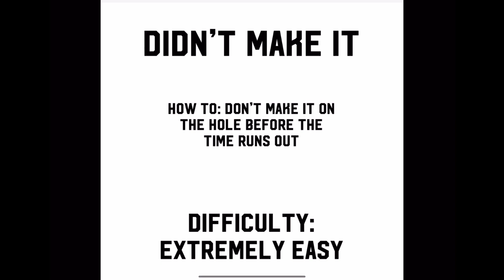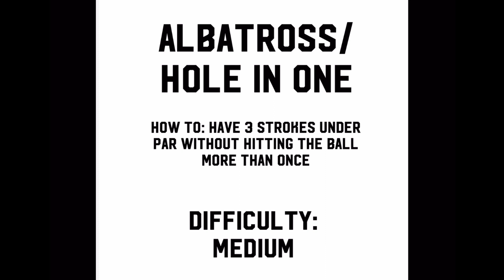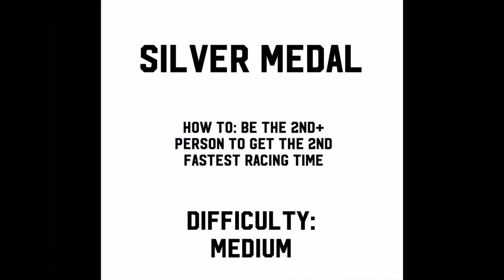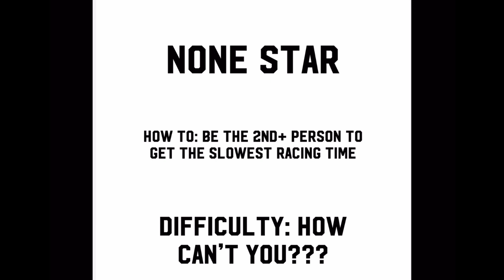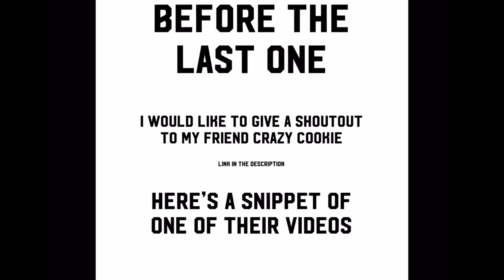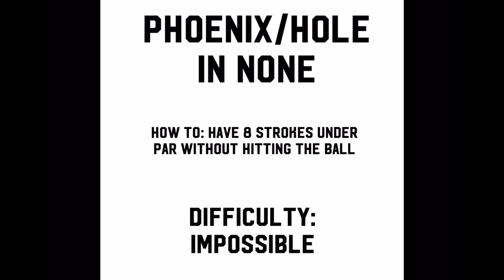All Scorings in Roblox Super Golf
Timestamps
0:00 Intro
0:05 Didn’t Make It
0:16 Ultra Bogey
0:36 Quad Bogey
1:01 Triple Bogey
1:24 Double Bogey
1:48 Bogey
2:16 Par
2:38 Birdie
3:04 Eagle
3:26 Albatross
3:37 Condor
3:55 Ostrich
4:12 Secret
4:32 Gold Star
4:47 Gold Medal
4:59 Silver Star
5:14 Silver Medal
5:54 Bronze Star
6:22 Bronze Medal
6:58 None Star
7:34 None Medal
8:12 Falcon
8:30 Raven
8:46 Shoutout
9:38 Hole in None
9:40 Pheonix
12:33 End
12:36 BYE